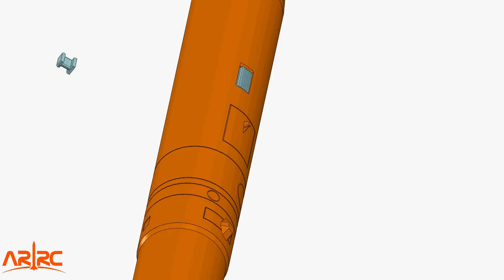A 1:10 model of HTTP-3S made by 3D printing (technology)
This is ARRC HTTP-3S Rocket 1:10 model